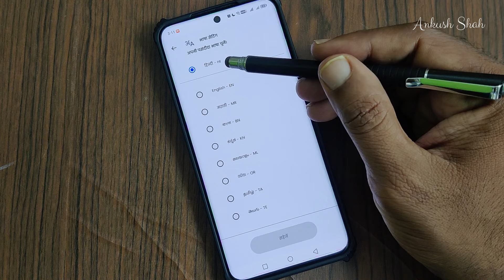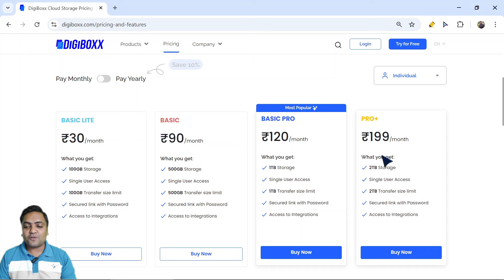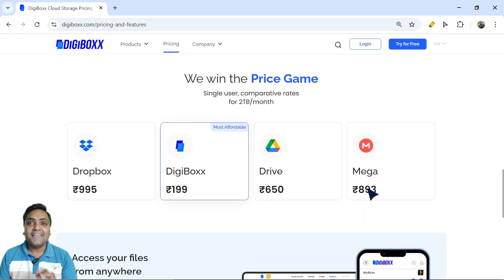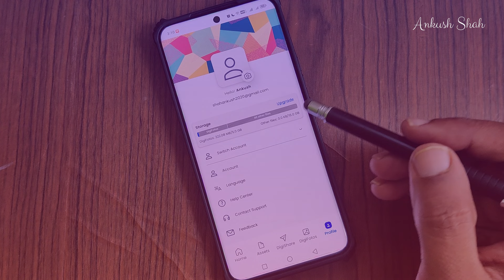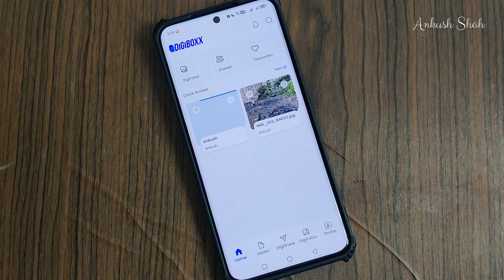Best cloud storage in India | Best Indian cloud storage app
Chapters
00:00 – Introduction
00:25 – Special surprise gift
00:38 – What is Digiboxx
00:57 – Unique features of Digiboxx
02:14 – Digiboxx plan details
03:03 – Pricing comparison with competition
03:29 – Performance and Integration
03:50 – Free and Premium User comparison
04:18 – Free storage for everyone
05:05 – App interface